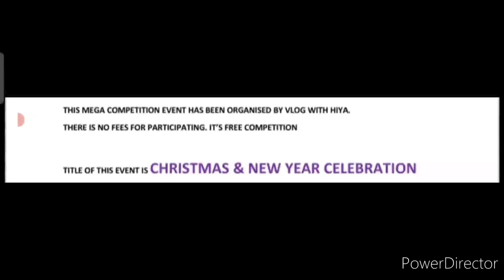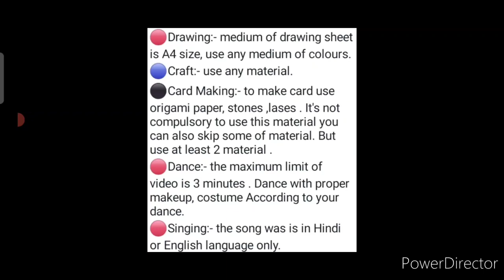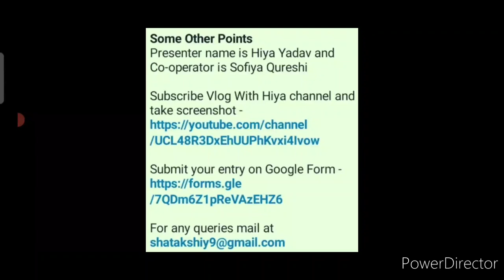Wow😍! Win These Medals🏅+Trophies🏆/ Online Competition 2021 Free/ Drawing Competition 2021 December🔥🥰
3 Best A4 size Drawing books set in affordable amount